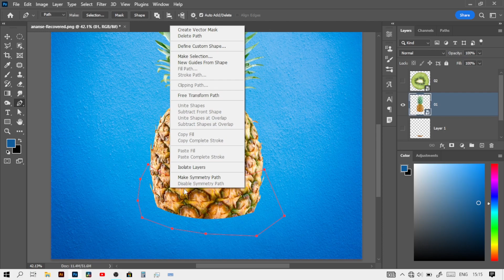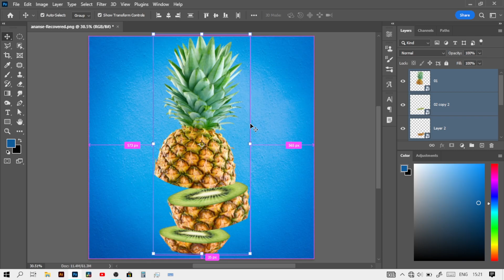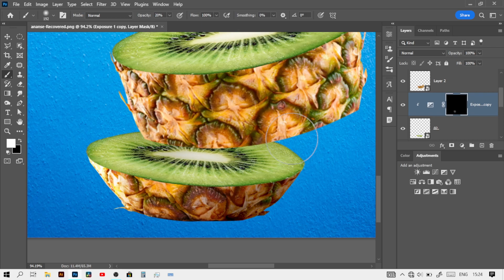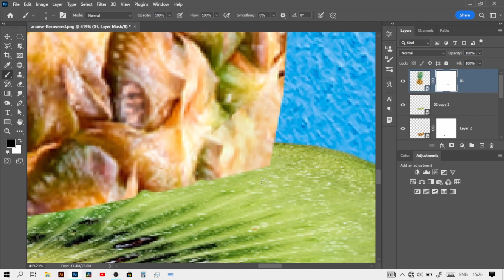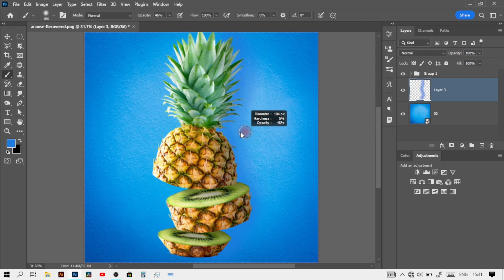How to merge my image of pineapple and kiwi in Photoshop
Are you trying to get creative with your images? Wondering how to combine two images together in Photoshop? Look no further! In this video, I'm going to show you step-by-step how to merge your image of pineapple and kiwi into one amazing creation. Discover the power of Photoshop and learn how to easily create stunning compositions and master the basics of photo manipulation. Start creating stunning visuals now!